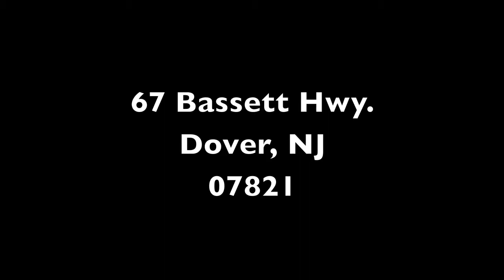Part III "back to Bible basics" speaker: David Burdick